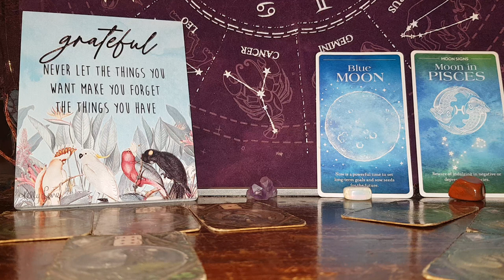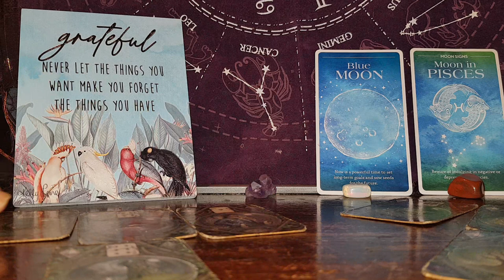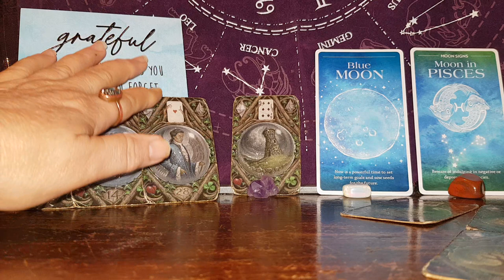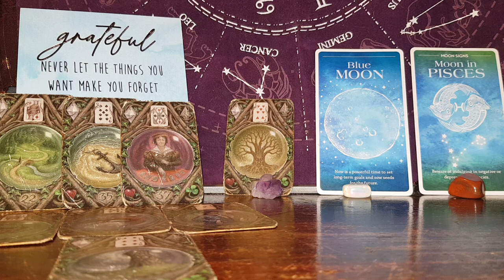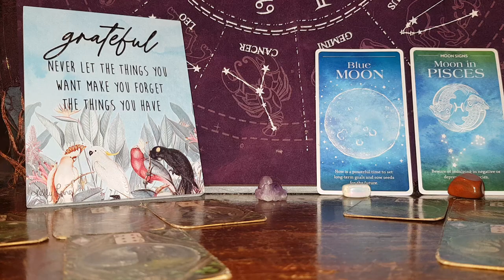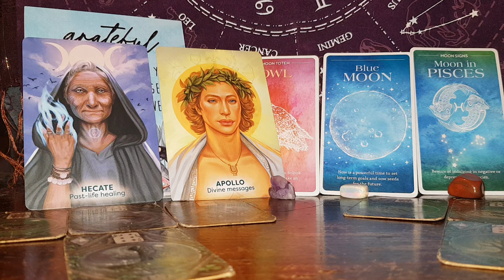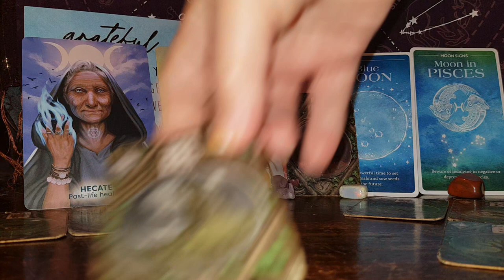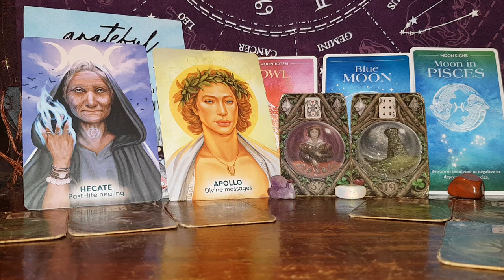Aquarius Musician's Blue Full Moon Pisces 30.08.23 'Be patient. New path to be revealed'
Aquarius#musicians#super#full#moon#pisces